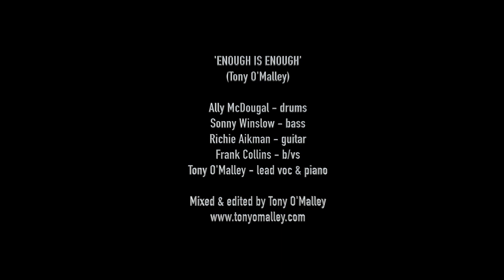ENOUGH IS ENOUGH - TONY O'MALLEY & THE LOCKDOWN BAND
'Enough is Enough' (Tony O'Malley)

Recorded in 5 different locations during lockdown, early June 2020.
Featuring:

Ally McDougal on drums in Northallerton, Yorkshire
Sonny Winslow on bass in Purley, London
Richie Aikman on guitar in Guildford, Surrey
Frank Collins on backing vocals in Richmond, Surrey
Tony O'Malley on lead vocal and piano in Abingdon, Oxfordshire

Hurriedly mixed & edited by Tony O'Malley to feature on his regular live stream every Friday at 7:30 on youTube, Facebook, Twitch & Periscope.